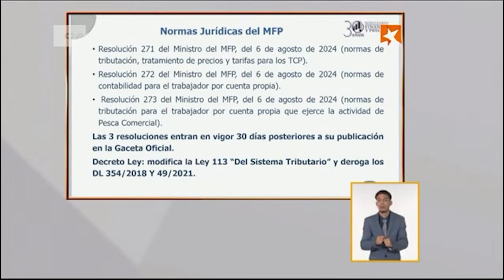Ministro de Finanzas sobre nuevas normas tributarias y contables